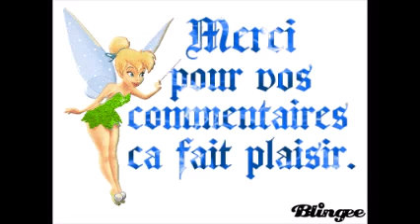Jeudi 8 Octobre 2015 / Neuilly-l'Hôpital (Somme)